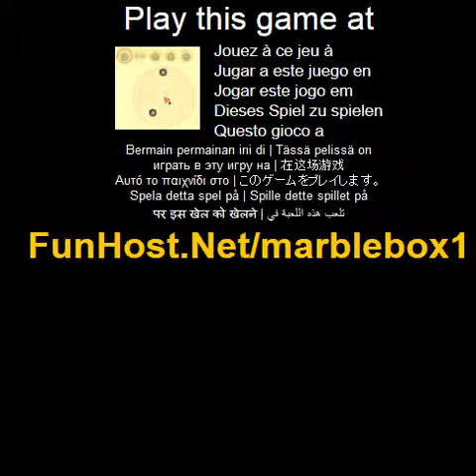marmol box 1 - videojuego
Es un pequeno juego donde tienes que destruir todas las canicas en la pantalla en cierta cantidad de tiempo. A su disposicion son 4 destruccion diferentes efectos. Cada nivel del limite de tiempo disminuye a medida que el marmol numero aumenta, asi que ten cuidado y no te olvides apuntar a mas de una bola. Utilice el raton para apuntar y disparar a los efectos de la destruccion. El juego - www - Facebook - Twitter - YouTube